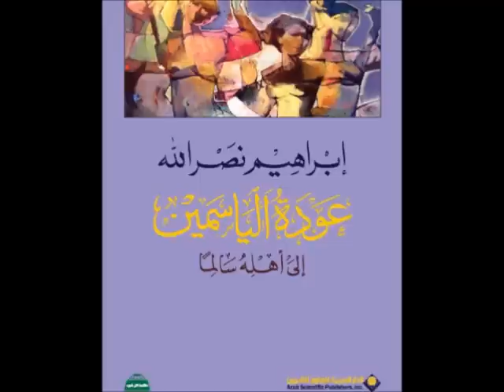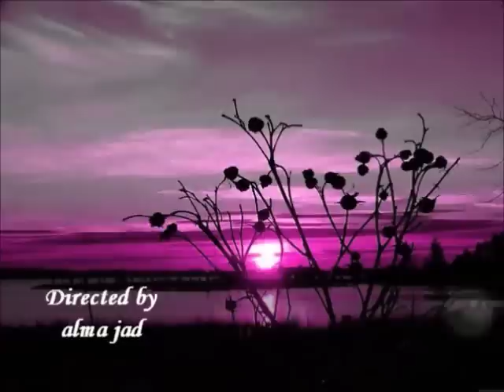عواصف القلب ~ ابراهيم نصرالله ( Ibrahim Nasrallah )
عودة الياسمين إلى أهله سالما
مختارات شعرية
للشاعر والأديب  الفلسطيني
" إبراهيم نصر الله "

عواصف القلب :

* أشــجار
شجرُ الذّكرياتِ اســتطالَ
وهذا المدى.. يحتجبْ
كلَّ ليلٍ أراها إلى الريحِ تنسلُّ
أعضاءُ جسمي لكي تنتحبْ
سأنسى، لأني تذكَّرتُ أكثرَ مما يجبْ !!

* محاربـون
صعــدنا.. إلى منبرِ الكلماتِ
نـزلنــا.. إلى ساحةٍ من رصاصٍ
هتفنـــا.. إلى أن تشقَّقتِ الـرّوحُ
بُحَّ دَمٌ، بُحَّ حُلْمٌ وصوتْ
ختمنا معاركَنا ورجعنا
وإذ قاتلونا.. هنالكَ في البيتْ !!

* تجاوزات
لو أنَّ الريحَ أتتْ تسألُنا أن تتفجَّرَ أو تهدأْ
لو أن الأشجارَ على التلِّ أتتْ تسألُنا أن تَخْضَرْ
لو أن العصفورَ لكي يُنشِدَ طالعنا يلتمسُ العُـذْرْ
لانطفأَ العالمُ وبقينا
غرباءَ معاً .. في هذا القَــبرْ

* ندمـاء
في عتمةِ هذي العتمةِ يدفَعُني أمسي
كي أَبلُغَ أقصى الغابةِ فيَّ
وأغوي النَّمرَ الغافي في هدأةِ نفسي
وعلى عينيهِ الدّاكنتينِ حنيناً أسكبُ شمسي
ندماءُ المطرِ الذَّابلِ نحنُ
وآخرُ أقمارِ اليأسِ
ها اني أَرفعُ هذي الرّوحَ
أحيّي كأسكَ
هذا القمرَ الذائبَ فيهِ
فحيّي كأسي !

* أزمـة
الذي قَتَلكْ
في المساءِ
ليحتلَّ صُبحاً مكانـَكْ
شابَ
ولـمَّا يزلْ عاجزاً
أن يمتطي يا حبيبـي حصانـَكْ

* تغييب
ركضتْ حولَنا الأرصفةْ
وتفجَّرَ قلبُ الغمامْ
في الشوارع ألفُ قتيـلٍ
وكلُّ الشّهود رخامْ

* اغتصاب
صَرَخَتْ
مثل غصن هوى
فتنـاثرَ رفُّ الطيورْ
ردَّدتْ دمَها الأوديةْ
ولم يأتِ غيرُ الذّكورْ!

* اعتـذار
سأذكرُ في كلِّ يومٍ سأذكرُ
أني نسيتُ خطايَ الطليقةَ راكضةً
عند شاطئ (حيـفا)
ومن يومها سائراً أتعثّرُ
ما بين منفىً .. ومنفىً .. ومنفى

Directed by
alma jad